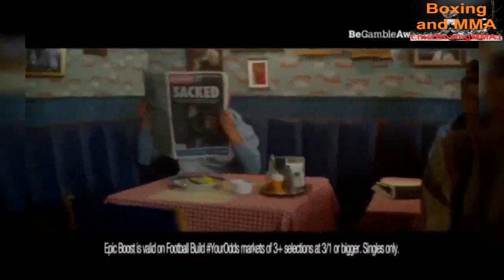Ryan Garner vs Juan Jesus Antunezv 18 08 2023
York Hall, Bethnal Green, London, United Kingdom
commission British Boxing Board of Control
promoter Frank Warren (Queensberry Promotions)
matchmaker Steve Furness